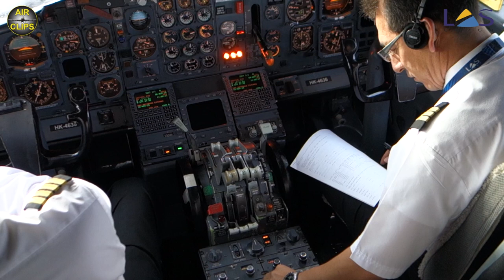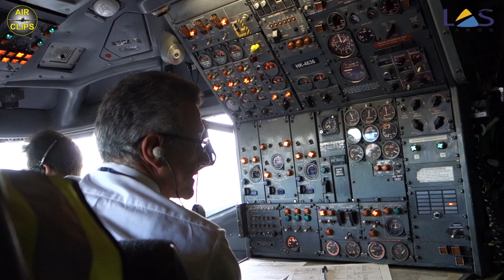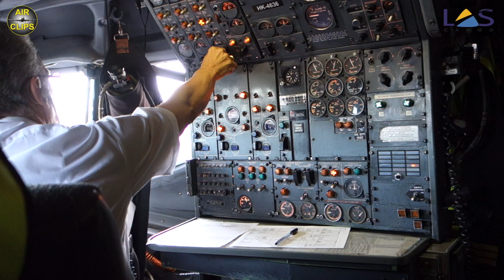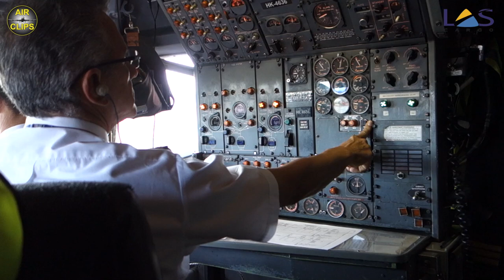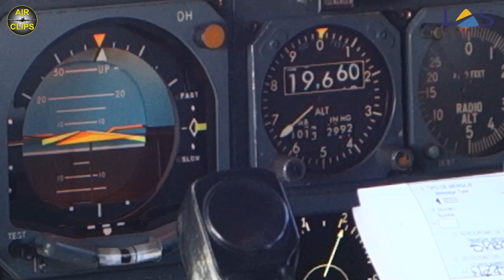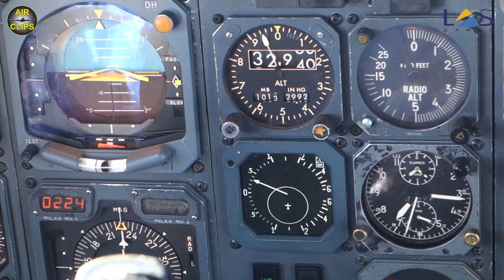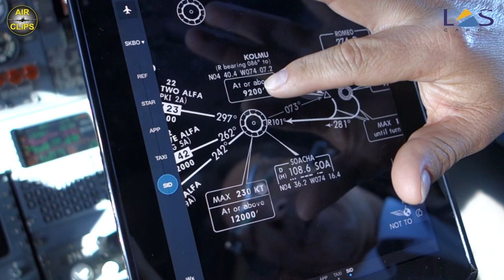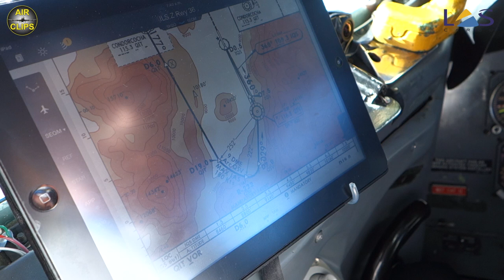LAS Boeing 727-200F Super27 ULTIMATE COCKPIT FLIGHT Bogota - Quito [AirClips full flight series]